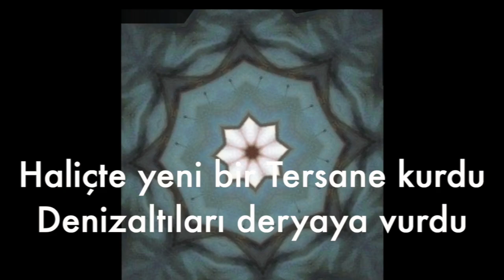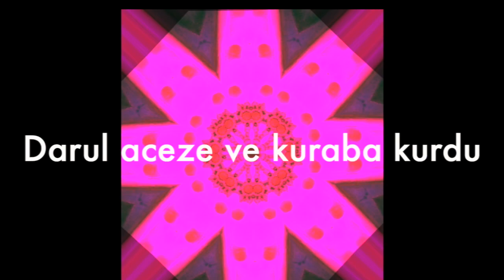Abdulhamid Han Marşı (Mustafa Psychedelic Remix)